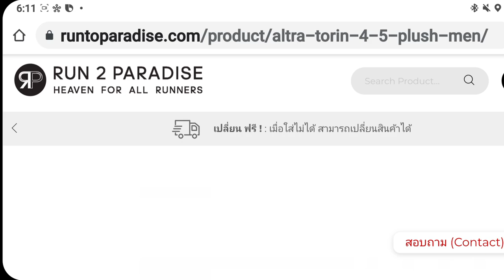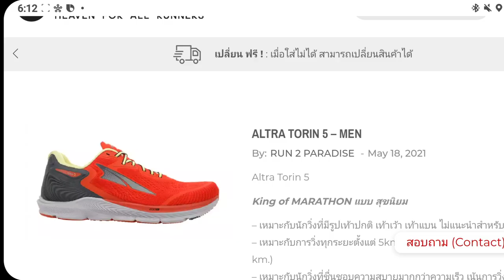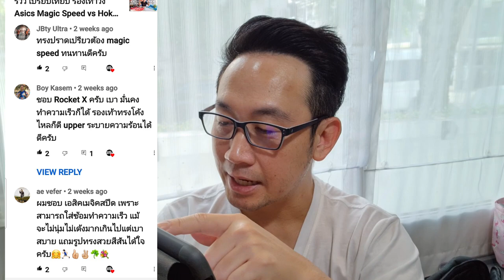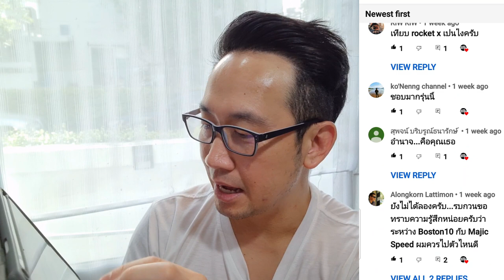รีวิว รองเท้าวิ่ง Altra Torin 4.5 Plush และ Nike Air Zoom Tempo Next%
เรื่องเล่าเกี่ยวกับรองเท้าวิ่ง  Altra Torin 4.5 Plush และ Nike Air Zoom Tempo Next%

รองเท้าวิ่งของเพื่อนผม ทั้งพี่อู๊ด และ เหว่ง ที่วิ่งไปใส่บาตรด้วยกันนะครับ

มาเล่าสู่กันฟังเพื่อให้ทุกคนไปประกอบการตัดสินใจในการเลือกซื้อรองเท้าของตัวเองนะครับ

Altra Torin 4.5 Plush เป็นรองเท้าวิ่งที่น่าสนใจครับ จะไปลองหาดูใน ตอนนี้รุ่น 4.5 size ผมไม่มีขายแล้ว

แต่ Altra Torin 5 ก็น่าสนใจไม่แพ้กันครับแต่ราคาอาจจะสูงหน่อย แต่เท่าที่ดูวัสดุ กับ spec ที่พัฒนาขึ้นมา จาก 4.5 ก็ถือว่าน่าสนใจอยู่เลยครับ

Nike Air Zoom Tempo Next% รองเท้าวิ่งอีกขั่วนึงที่แตกต่างจาก Altra Torin

เพราะ Tempo Next% จะเป็นรองเท้าวิ่งที่เด้งสุดๆชวนวิ่งเร็ว

⭐สอบถาม ข้อมูล Ultra Clean Foam จาก Always clean ได้ที่

🔥 หรือ Line @alwaysdryth แล้วบอกเค้าว่าเป็นผู้ชมจาก TonixTV เพื่อรับส่วนลดพิเศษ (โปรโมชั่นมีจำนวนจำกัดนะครับ)

ดูคลิปรีวิวรองเท้าวิ่ง คู่อื่นๆได้ตามลิงค์ด้านล่างเลยครับ 👇

🔥คูคลิป เทียบ Skechers GoRun7+ กับ Skechers GoRun Hyperburst Cushioning ได้ที่

🔥ดูคลิปเปรียบ Saucony Endorphin Speed กับ Nike ZoomX Invincible Runได้ที่👇

🔥คูคลิป New Balance Fuelcell TC คลิปนี้ทำนานมากแล้วครับ ติดๆขัดๆหน่อยนะ
คลิปเปรียบเทียบรองเท้าวิ่งอื่นๆ

🔥คลิปเปรียบเทียบ Nike ZoomX Invincible Run vs Nike React Infinity Run2 ได้ที่

🔥คลิปเปรียบเทียบ Asics Novablast กับ Nike ZoomX Invincible Run ที่ลิงค์

ขอบคุณที่รับชม Tonixtv และเป็นกำลังใจให้ช่องเล็กๆ ของผมครับ ❤️🙏😍

⭐ทุกคนสามารถร่วมสนุกตอบคำถาม แชร์ประสบการ์ ในคลิปผมได้นะครับ โดยมีโอกาสได้รับ โฟมทำความสะอาด รองเท้า Ultra Clean Foam ขนาด 100ml จาก Always dry

** ร่วมตอบคำถามในคลิปนี้ได้จนถึงวันที่ 23 กรกฎาคม 2564 **

💥หากสนใจซื้อกล่องรองเท้า Keep In Box สามารถติดต่อได้ที่ Line ID @plasticpax หรือกดลิงค์ที่
🔥ให้แจ้งว่าเป็นผู้ชม TonixTV🔥

รองเท้าวิ่ง,
รีวิวรองเท้าวิ่ง,
รีวิว,
tonixtv,
กล่องใส่รองเท้า,
keepinbox,
tonixtvthailand,